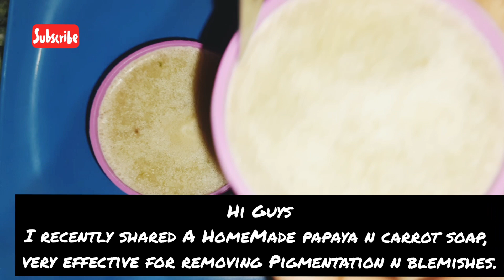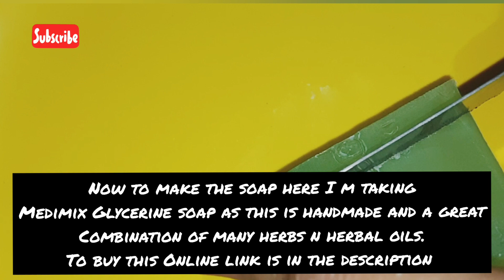Natural HomeMade Rice-Coconut Soap | स्किन के कालेपन को दूर कर देगा ये चमत्कारी साबुन, Fairness Soap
Medimix Ayurvedic Natural Glycerine Bathing Bar, 125 g (4 + 1 Offer Pack)
Ultra Clear Melt and Pour Soap Base:-

My Favourite Products:
Best Natural Under Eye Dark Circles & Wrinkles Removal Creams:-

No Paraben,Sulphate, SLS Shampoo & Conditioner-
Onion Ginger Shampoo - For Hair Fall Control - Energizing Formula - Free from Mineral Oils, Sulphates & Parabens - For All Hair Types - 300 Ml
 Fermented Rice Water Shampoo and Conditioner Combo- Strength & Growth Formula - Free from Mineral Oils, Sulphates & Parabens - For All Hair Types - 300 ml + 300m
Apple Cider Vinegar No Parabens & Sulphate Shampoo, 300mL
Onion Oil Shampoo & Conditioner Kit With Red Onion Seed Oil Extract, Black Seed Oil & Pro-Vitamin B5 (Shampoo + Conditioner), 600 ml
100% Ayurvedic shampoo-
Natural Hair Cleanser (Shampoo), therapeutic properties to control hair fall, strengthen roots for natural and healthy hair, 100% Ayurvedic, 200 ml
 Natural hair Conditioner with amla, bhringraj, brahmi and methi | therapeutic properties to nourish dry, damaged and dull hairs | 100% Ayurvedic, 200 ml
Bhringraj, Onion & Black Seed Hair Shampoo 300ml + Conditioner 300ml + Hair Oil 200ml

100% Natural Facewash-
Turmeric Healing Face Wash, 100ml
Plant Powered Ultra-Rich Face Wash-100 ML
Green Tea Pore Cleansing Face Wash | Acne Face Wash | Oily Skin | Bright, Clear Skin | 100% Vegan | 100% Paraben Free | 75ml
 Apple Cider Vinegar Foaming Face Wash - with Organic Certified Himalayan Apple Cider Vinegar - No Parabens, Sulphate, Silicones & Color (with Built-in Brush),150ml
Ubtan Haldi Kesar Face Wash With Rose Water - No Sls/Sulphate, Paraben, 120 ml (MORPH852)

Body Lotion
Kids' Shampoo
Plant Powered Natural Baby Shampoo, Gently Nourishes Baby’s Scalp & Hair – 200ML
Castor Oil
Olive Oil
99.9% Pure Aloevera Gel
Aloevera Gel with Turmeric
Sun block/screen cream
Pure Honey
Rose Water
Amla Juice
Wild Turmeric Powder
Curry Leaves Powder
Hibiscus Powder
Bhringraj Powder
Brahmi Powder
Neem Powder
Orange Peel Powder
Pure Natural Henna(Mehndi)Powder For Hair-
Rose Flower Petal Powder
Sandalwood Powder
Multani Mitti Powder(Fuller's Earth)
Flax Seeds

=Ring Light